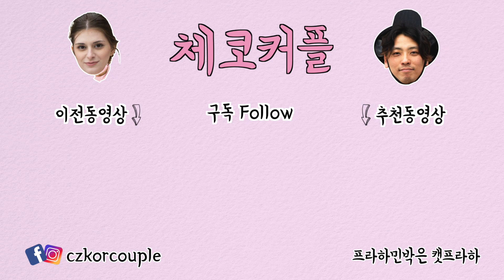가성비 끝판왕! 체코 케이에프씨 시크릿 메뉴 리뷰 | KFC MENU ONLY FOR 1.5 EURO IN CZECH | INTERNATIONAL COUPLE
프라하여행 꿀팁! 체코 케이에프씨의 닭껍질 튀김!?
가성비 끝판왕 KFC B-smart 5 종류를 리뷰해보았습니다^^
Hi. In this video we would like to show you cheap KFC menu 🍗
This 5 menus is only for 1.5 euro! 💰
1. B-스마트 롱거 / B-smart Longer
2. B-스마트 치즈버거 / B-smart Cheese burger
3. B-스마트 아이트위스트 (클라라 추천😍) / B-smart iTwist (Klara's Recommended😍)
4. B-스마트 스트립스 / B-smart Strips
5. B-스마트 치킨 / B-smart Chicken
궁금하신점은 댓글을 남겨주시면 고맙겠습니다🤗